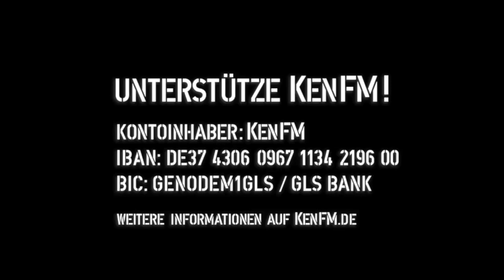Tagesdosis 01.11.2018 - Herz, Merz und dies und das (kV)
hiho
Ein Kommentar von Bernhard Loyen